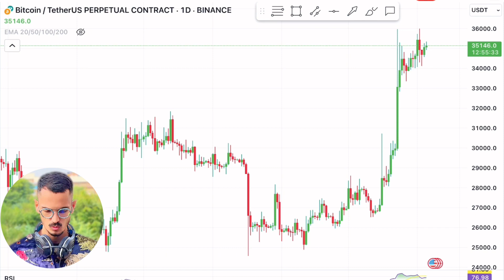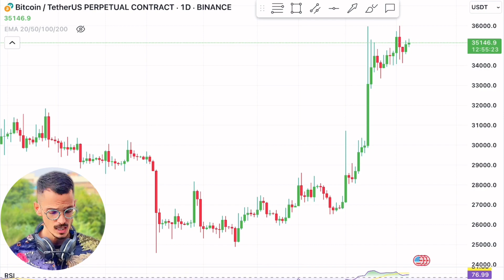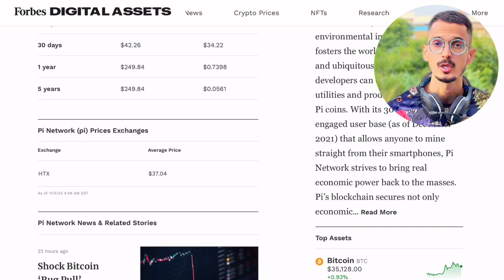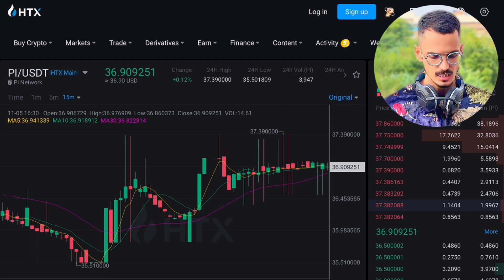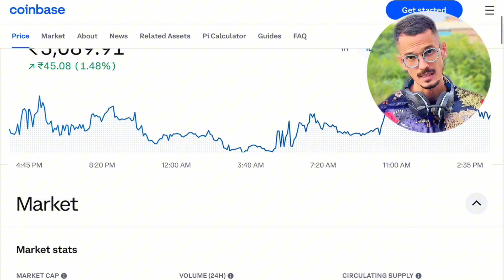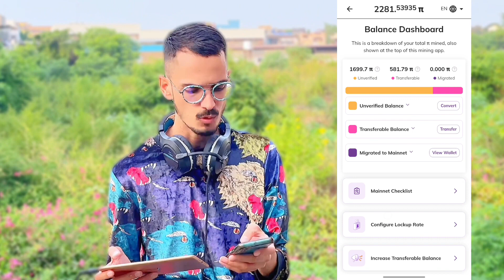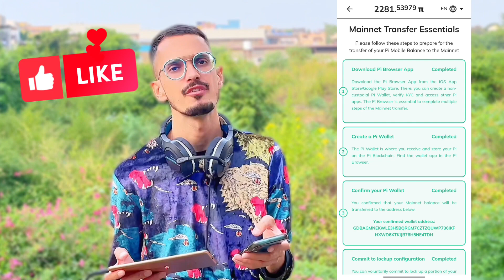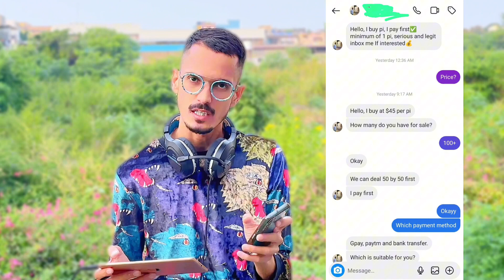pi Network new Earning app| New Crypto stock| Pi Network New update | Pi Network mai kyc kaise kare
I am sending you 1π! Pi is a new digital currency developed by Stanford PhDs, with over 47 million members worldwide. and use my username (vakilSahab1010) as your invitation code.

Redeem code:- vakilSahab1010